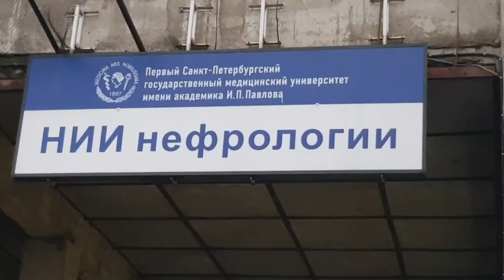Aka uka mexri (o'zbek film) | Ака ука мехри (узбек фильм)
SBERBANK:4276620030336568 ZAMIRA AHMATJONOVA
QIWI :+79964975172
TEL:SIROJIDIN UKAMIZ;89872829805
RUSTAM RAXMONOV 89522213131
MOY INSTAGRAM :uzbek_vlog